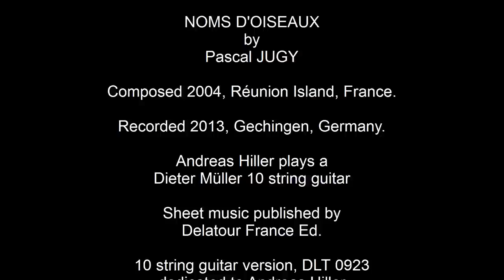NOMS D'OISEAUX, 10 String Guitar, Pascal JUGY / Performed by Andreas HILLER.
"Tête de linotte" at 10" - "Paille en queue" at 4'30" - "Compère loriot" at 11'15".
(10 and 6 string guitar versions)

Thanks to Karin Pfeifle, Irmgard and Wolfgang Hiller, Daniel Brion.